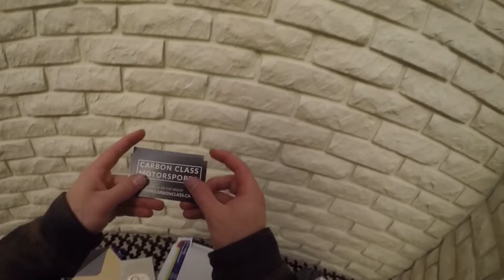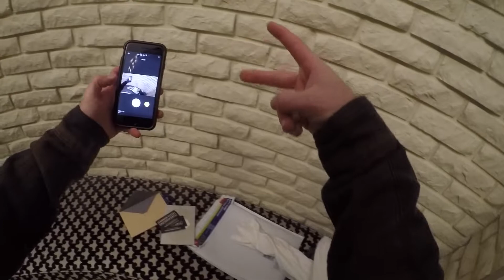Carbon Class - MERCH UNBOXING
Carbon Class Motorsports from Ontario, Canada sent me some merch!! Thank you so much for the amazing clothes, the business cards and card.  Much appreciated.

About Carbon Class Motorsports:
Carbon Class Motorsports – A lifestyle motorcycle brand created to exhale new life into the street industry and a brand that acknowledges every rider.

Carbon Class Mission Statement
Join the instant camaraderie of riders alike and the passion for the open roads together to create a unique atmosphere where riders can have the opportunity to explore new roads and better their riding capabilities.

Join the movement. Join Carbon Class.